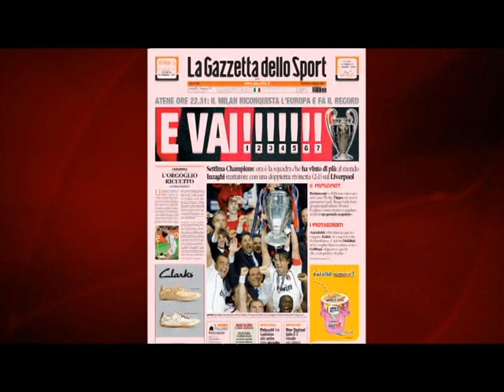milan campione d'europa 2007 dis.mor.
filmato milan